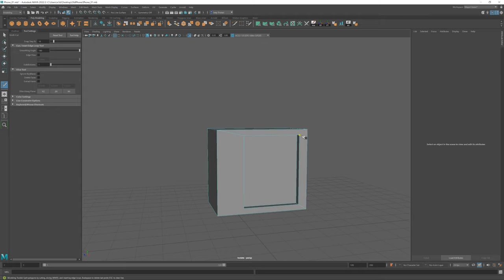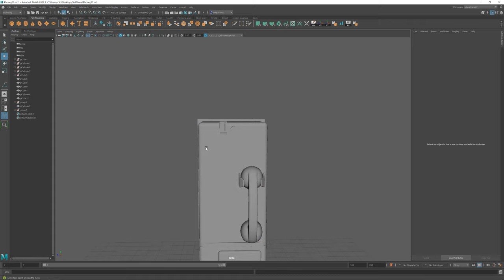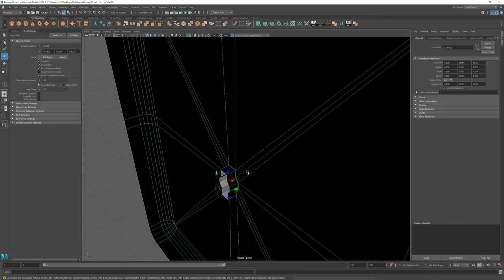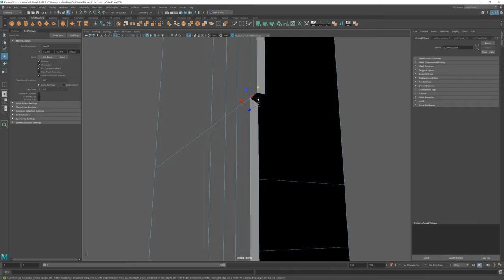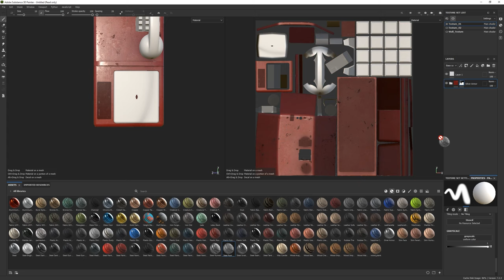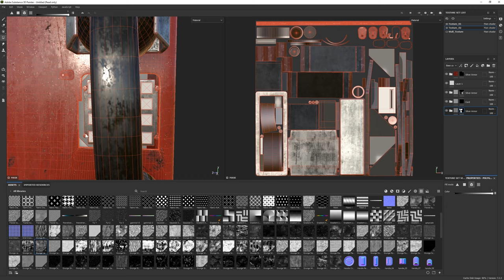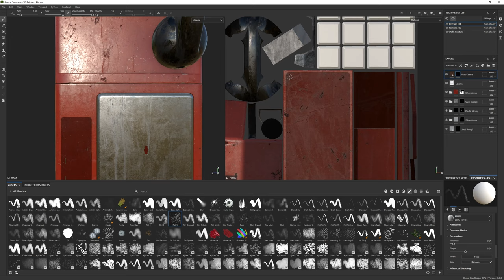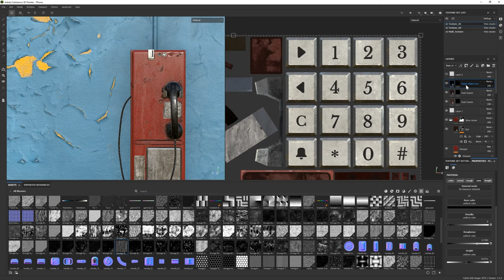3D modeling a payphone | Autodesk Maya + Substance Painter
In this video I 3D model a payphone using Autodesk Maya 2022 and Adobe Substance 3D Painter. I found an image on google that had really awesome textures so I wanted to re-create it.
I definitely lost track of time on this one, I spent longer than I originally planned on it but it was a lot of fun to make, I hope you enjoy!